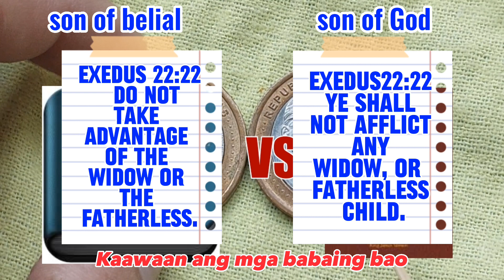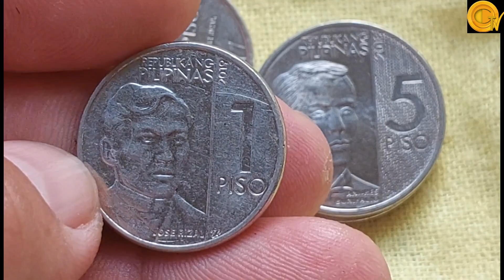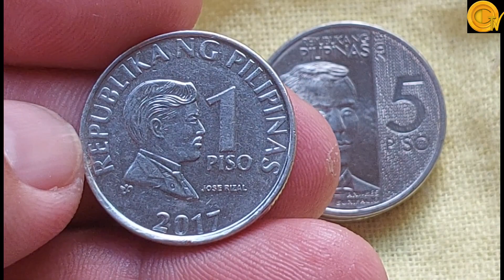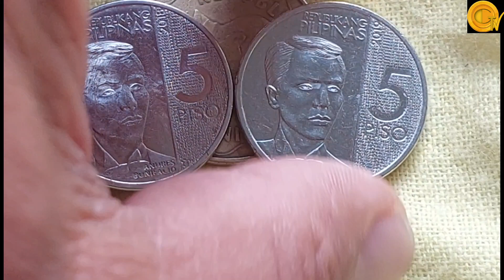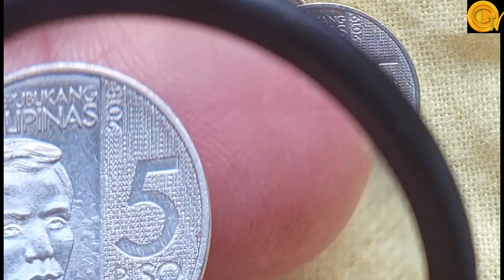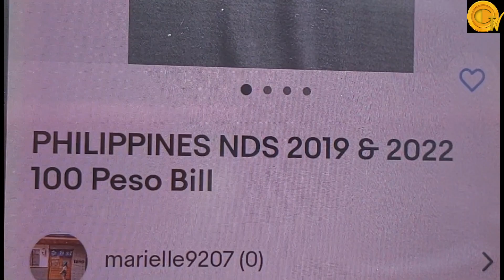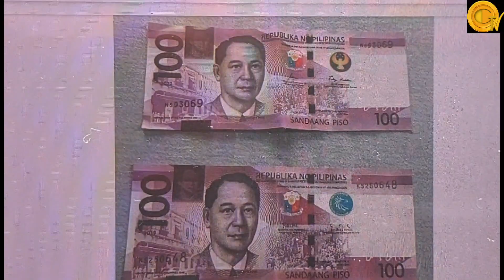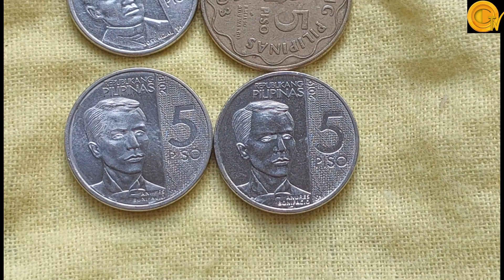Paper bill na 100 pesos mabibili nga ba sa halagang 3,900?